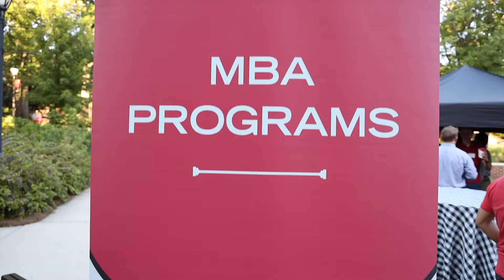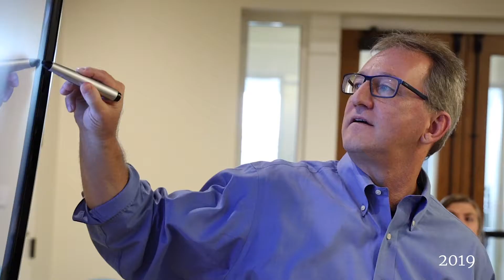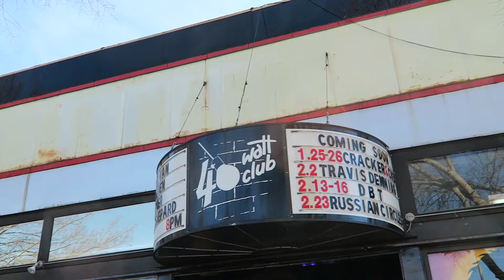The Student Veteran Experience | Georgia MBA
The Georgia MBA is designed to expand skillsets, develop leaders, and open doors. Every student’s experience is different and tailored to their needs to provide a unique transformational experience.

Travis Hawkins, University of Georgia Terry College of Business Full-Time MBA ’21 and U.S. Army veteran, shares how he used the MBA to transition from the military to a new career path with Deloitte Consulting.